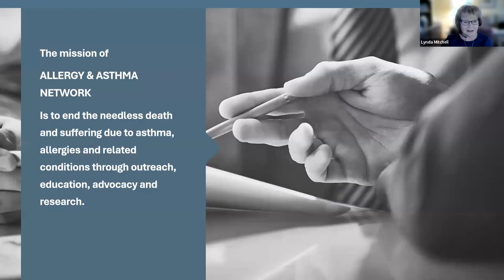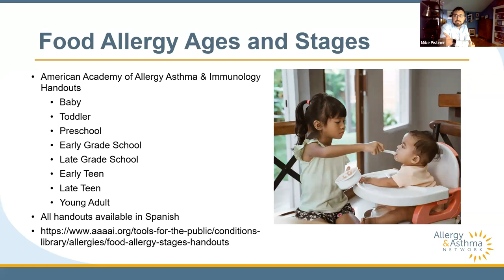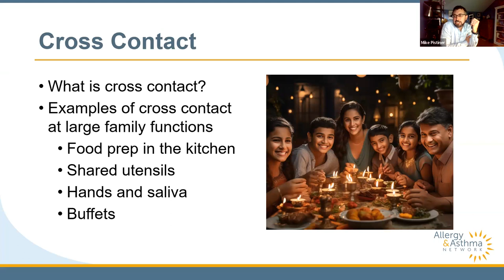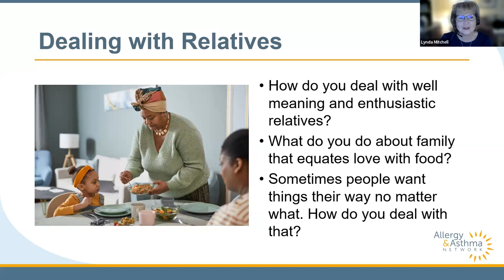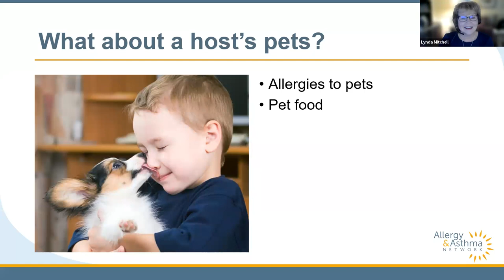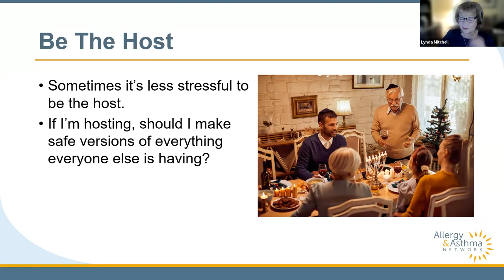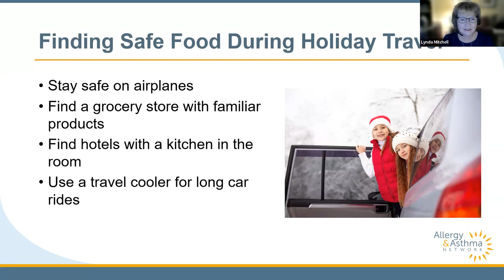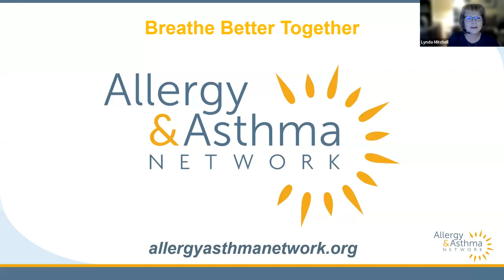Holidays with Food Allergies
Anxiety around managing food allergies is a year-round concern, but it can increase as we approach the winter holidays. Learn how to navigate the holiday season safely with food allergies.

Speaker:

Michael Pistiner, MD, MSC

Michael Pistiner, MD, MSc is Director of Food Allergy Advocacy, Education and Prevention for the Mass General Hospital for Children, Food Allergy Center. He has a special interest in food allergy and anaphylaxis education and advocacy, infant food allergy management, healthcare provider education, facilitating collaborations between the medical home and school health, and maintaining quality of life in children (and their families) with food allergies.

Dr. Pistiner is a fellow in the American Academy of Pediatrics (AAP), where he is a member of the Section on Allergy and Immunology Executive Committee, Council on School Health and the Massachusetts Chapter of the AAP. He is also a member of the American Academy of Allergy Asthma & Immunology and the American College of Allergy, Asthma and Immunology.

Additionally, he serves on the medical advisory board of Asthma & Allergy Foundation of America, New England Chapter and is a voluntary consultant for the Massachusetts Department of Public Health School Health Service Unit. He is author of "Everyday Cool With Food Allergies", co-author of the "Living Confidently With Food Allergy" handbook, and co-founder and content creator of AllergyHome.org.

ALLERGY & ASTHMA NETWORK